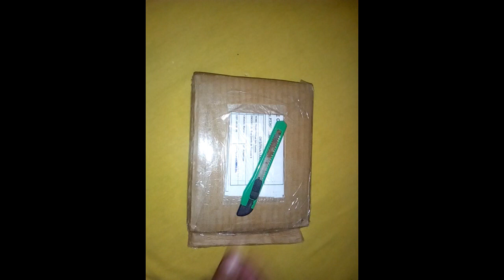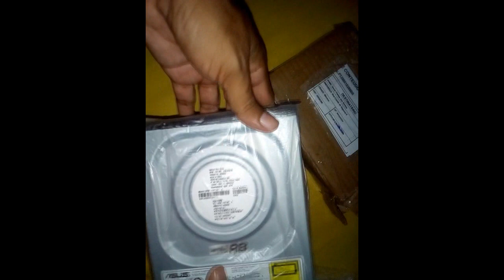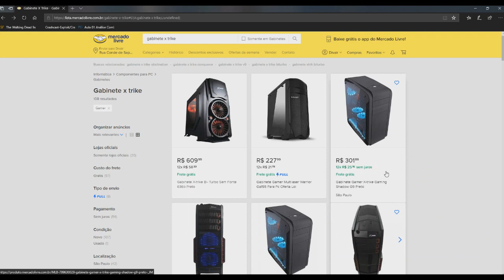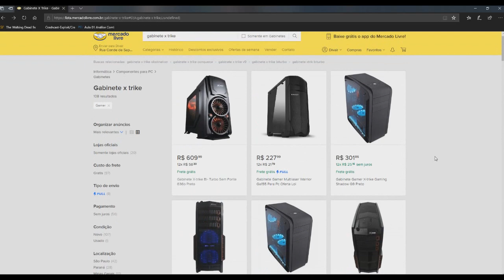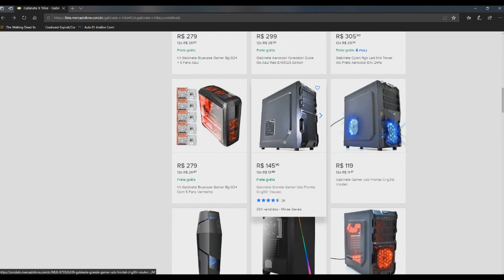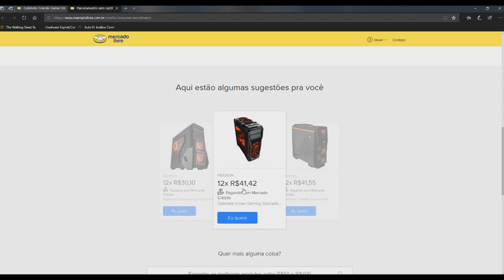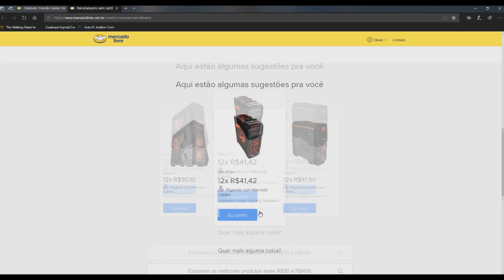Mercadolivre Parcelado no Boleto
MercadoCrédito, nova modalidade de pagamento do MercadoLivre, com ele você compra e paga parcelado no Boleto em até 12 vezes. Simples e prático pra quem compra no MercadoLivre e não possui cartão de crédito para parcelar.